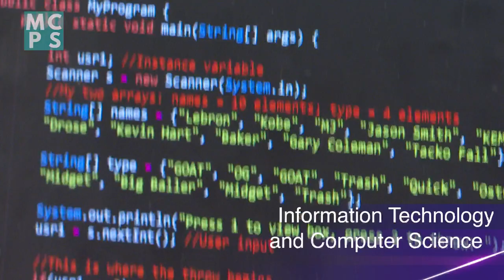Career and Technical Education (CTE) Month Promotional Video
Career and Technical Education (CTE) programs combine strong academics with technical skills and real-world experiences to give students a competitive advantage for college and career success. February is CTE month, a national public awareness campaign to promote the value of these programs. MCPS has 51 career readiness programs within 12 career clusters. These innovative programs align with the changing economy and combine postsecondary education and training to play a vital role in preparing students for the changing workforce.